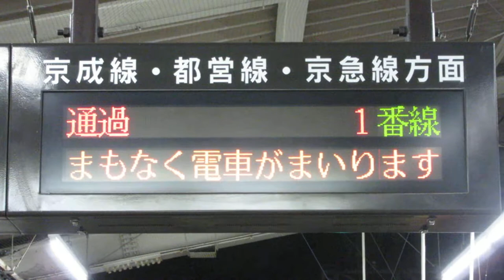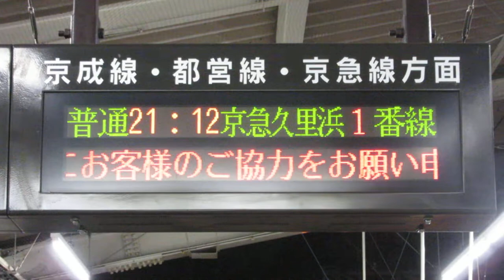北総鉄道 新柴又駅 ホーム LED電光掲示板(発車標)